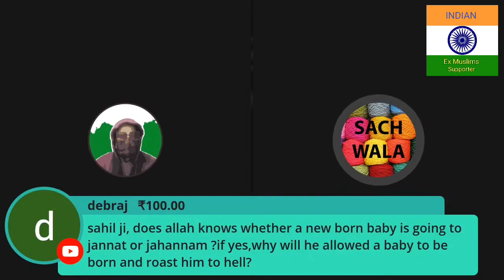Ex Muslim Sahil and Sachwala Vs Islam For You